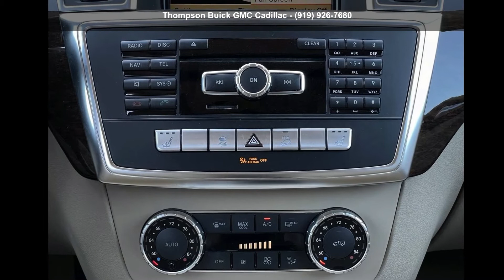2012 Mercedes-Benz M-Class ML 350 BlueTEC - Thompson Buic...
Used 2012 Mercedes M-Class ML 350 BlueTEC, arctic white exterior, almond beige interior, 3.0l, automatic, null, 4 doors, 128,052 miles, Stock U60333A, VIN: 4JGDA2EB5CA024177,